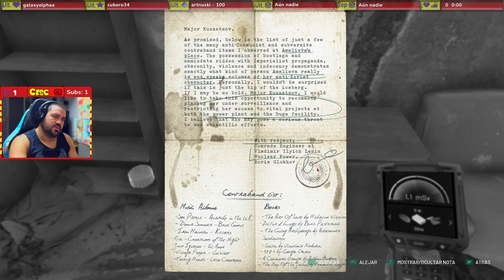🔴 CHERNOBYLITE | Supervivencia radioactiva | #1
👥Social:
🖥️MI SETUP:
Pc Gaming Master Race:
-Ram: 32 Gb
PC Streaming:
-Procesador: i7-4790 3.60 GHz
-Ram: 16 Gb
Monitores
-Monitor 1: Acer Predator XB271HU IPS 2K 27"
-Monitor 2: Samsung SyncMaster fx2490HD
Perifericos:
-Ratón: Logitech G502
-Micro: Krom Kimu
-Webcam: Logitech c920 HD pro
-Auriculares: Logitech G533
-Stream Deck
Consolas:
-PS4 PRO 1 tb